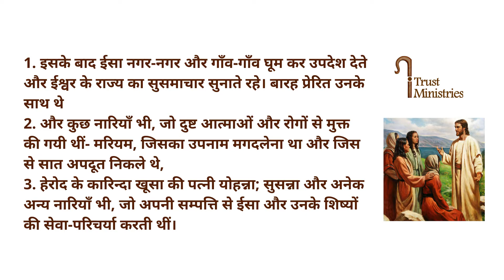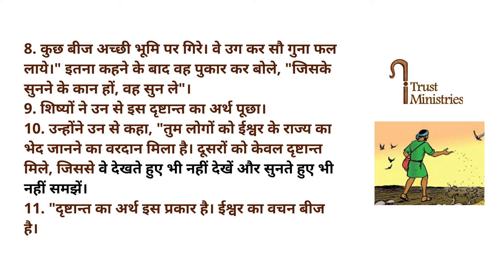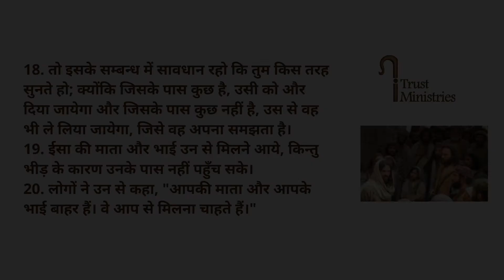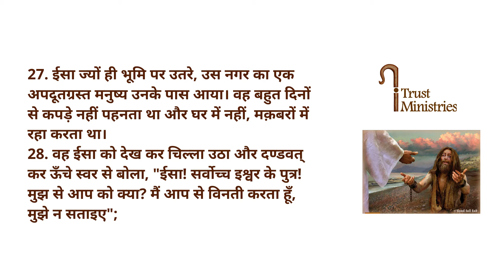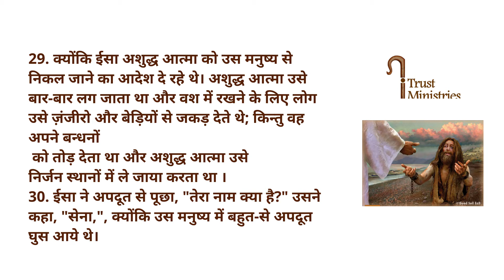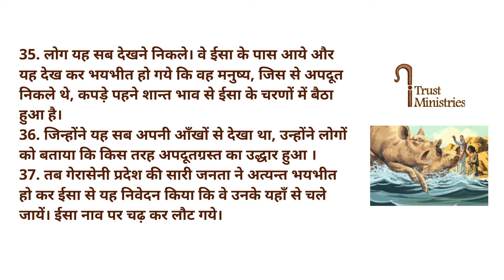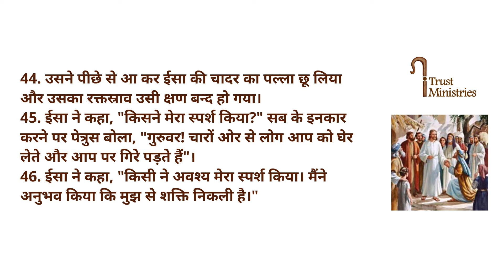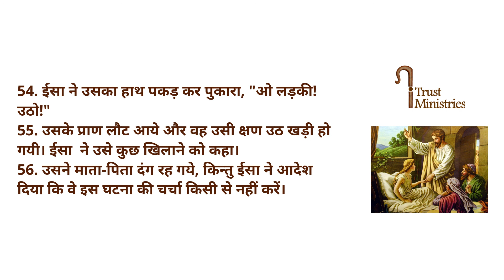संत लूकस का सुसमाचार अध्याय 8 | Gospel of St Luke Chapter 8